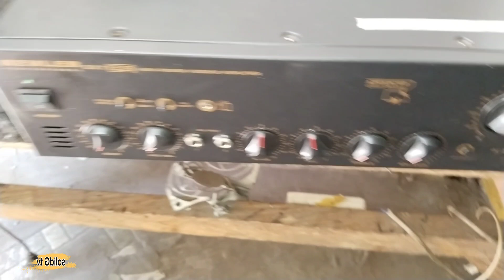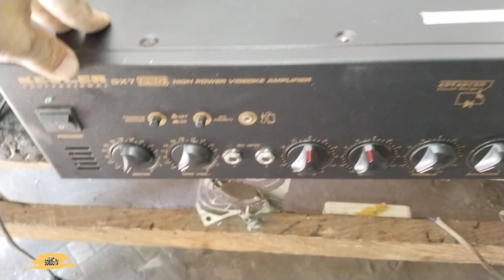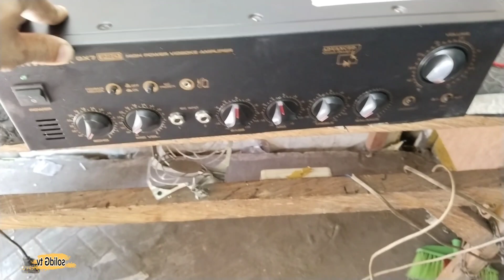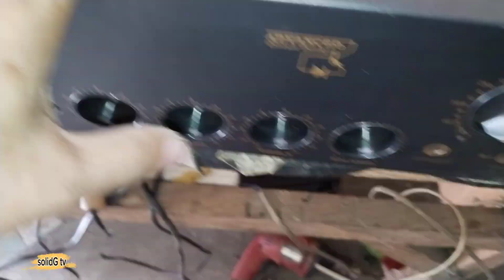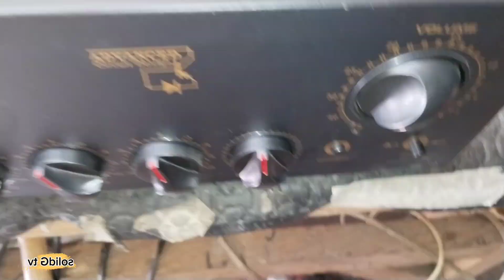KEVLER GX7 PRO AMPLIFIER, NAMAMATAY OR NAWAWALA ANG SOUNDS,paanu ayusin